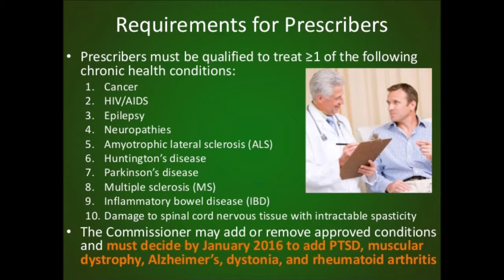BCM Intro to Compassionate Care Act of NYS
What is the status of Medical Cannabis in NY, and what does this mean for WNY?